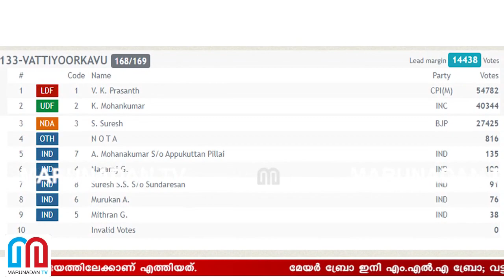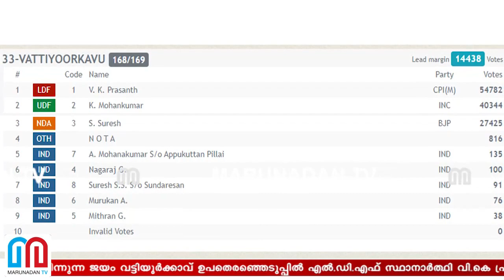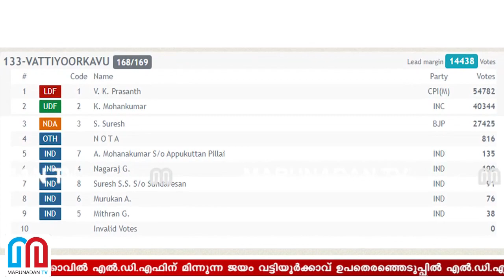കിടിലോല്‍ക്കിടിലം വിജയം നേടി മേയര്‍ ബ്രോ I Vk prasanth win in vattiyoorkavu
മേയര്‍ ബ്രോ ഇനി എം.എല്‍.എ ബ്രോ; വട്ടിയൂര്‍ക്കാവില്‍ എല്‍.ഡി.എഫിന് മിന്നുന്ന ജയം  വട്ടിയൂര്‍ക്കാവ് ഉപതെരഞ്ഞെടുപ്പില്‍ എല്‍.ഡി.എഫ് സ്ഥാനാര്‍ത്ഥി വി.കെ പ്രശാന്ത് ജയിച്ചു. കഴിഞ്ഞ തെരഞ്ഞെടുപ്പുകളില്‍ മൂന്നാം സ്ഥാനത്തേക്ക് പിന്തള്ളപ്പെട്ട എല്‍.ഡി.എഫ് ഉപതെരഞ്ഞെടുപ്പില്‍ അതിശയിപ്പിക്കുന്ന ജയത്തിലേക്കാണ് എത്തിയത്.